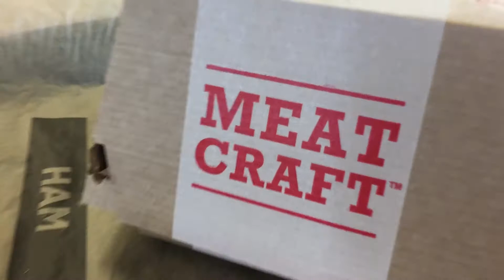Nerd Lunch: Arby's Venison Sandwich Review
CT checks out the one day only Venison Sandwich from Arby's.